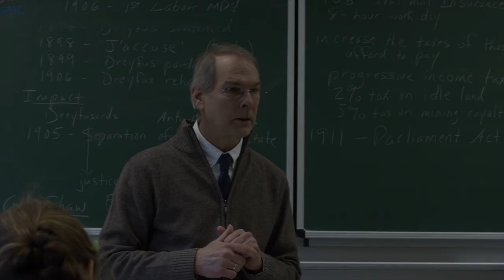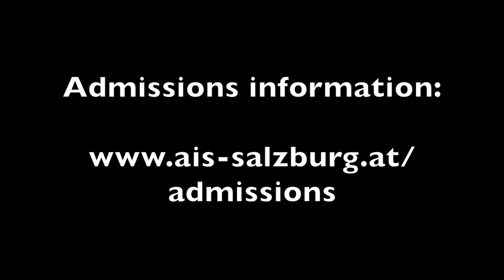Our small class sizes facilitate a rigorous college-preparatory education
Given our historical and educational orientation, it should not be surprising that our students participate in a program that will provide excellent preparation for entrance to universities and colleges in North America and around the world.

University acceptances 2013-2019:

U.S. Universities and Colleges:

Boston University
Chicago Institute of Art
Florida International University
Fordham University
George Washington University
Georgia Southern University
Hofstra University
Marymount Manhattan College
New York University
Northeastern University
Pomona College
Rutgers University
San Francisco Institute of Art
Stanford University
State College of Florida
SUNY Stoneybrook

Canadian Universities and Colleges:

Carleton University
McGill University
Puget Sound University
Queens University

U.K. Universities and Colleges:

Bournemouth University
Coventry University
Durham University
Kings College London
Kingston University
Leeds University
London School of Economics
Queen Mary University
Regent’s College
Suffolk University
York University
Warwick University

Dutch Universities and Colleges:

The Hague University of AP®plied Science
Maasstricht University
Technical University Eindhoven
Tilberg University
University of Amsterdam
University of the Hague

Other Universities and Colleges:

American University of Paris (FRA)
John Cabot University (Italy)
Technische Universität Wien (AUT)
Universität Salzburg (AUT)
Universität Wien (AUT)
Warsaw University of Economics (POL)